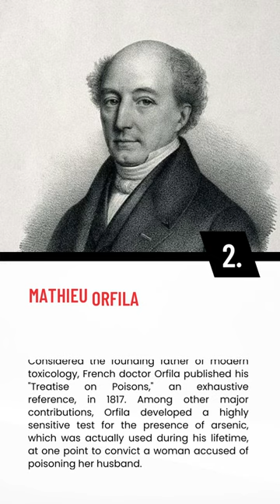Famous People in the History of Forensic Science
In this video, you will get to know about famous people in the history of forensic science.

Cover 00:00
Hans Gross 00:06
Mathieu Orfila 00:11
John Evangelist Purkinje and Francis Galton 00:16
Edmond Locard 00:21
Calvin Goddard 00:26
J. Edgar Hoover 00:31
Alec Jefferys and Clea Koff 00:36